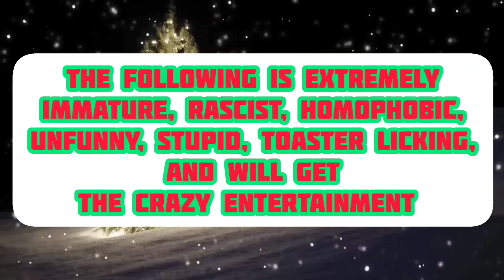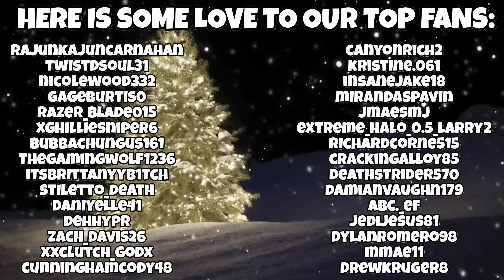X-mas Special 2023: Fall Guys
Merry F***ing Christmas Everyone!

Enjoy this small special with cicmaniac & Gasmask98483 as they play Fall Guys as Santa and an "Elf".